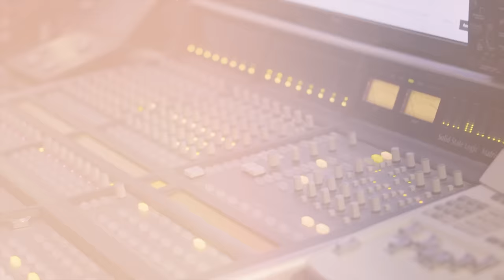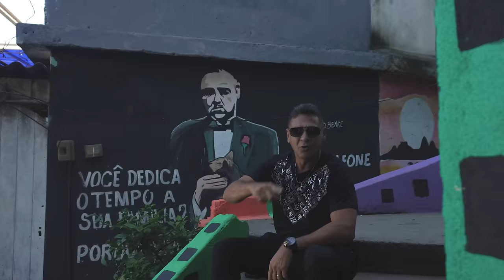Bob Rum Feat. Stevie B - A Nossa Bandeira (Official Music Video)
Official music video for Bob Rum feat. Stevie B “A nossa bandeira”.

Lyric:
Toguether, forever ... Our love will keep us togueter

Lá, lá, lá,laia ...Olha êe, Onde é que o nosso funk pode chegar...

Chega aí, vou te explicar
Onde nasceu o grito preso das favelas (hey)
Muita história pra contar
Com muito choro, mil batalhas e mazelas

Mas a Nossa Bandeira
Tá hasteada
Em cada morro, nas favelas, nas quebradas         (REFRÃO) 2X
Os primeiros na lua, somos os crias
Os Arquitetos do Funk Periferia

Mas a Nossa Bandeira (REFRÃO) 2X
Tá hasteada
Em cada morro, nas favelas, nas quebradas

O jovem não tinha vez, Lazer, dinheiro não dá
Então rolou o batidão, e fez o gueto cantar
Tentaram nos reprimir, Tentaram discriminar
E hoje o funk taí, fazendo o Mundo dançar

ah, ah, ...olha êê
Onde é que o nosso funk pode chegar
Lá, lá, lá,laia ...Olha êê, Favela em festa vendo um Cria voar

Credits:
Produced music by : Bob Jr. Beatmaker and Dj Robson Leandro
Composition and creative director: Bob Rum
Directed by: Bob Rum
General Supervisor: Stevie B
Producer: Hassan (Oeste Filmes)
Executive Producer: Fabio Costa
Audio Mixing and voice:
Lenny (Miami)
Fabriek (Portugal)
Ricardo Feghali (Roupa Nova) and PC Vitorino
Asst Executive Producer: Vittor Costa
Director of Photography: Bob Rum and Hassan
Production Designer: Lohana Castro
Transport Coordinator: Lohan Castro
Location Manager: Recreio and Vidigal - Rio de Janeiro - RJ - Brasil
Ass. Performance Coach: Sandra Castro
Choreographer: Oz crias
Realization: Bob Rum Produções

(This Clip is dedicated to all funk makers)